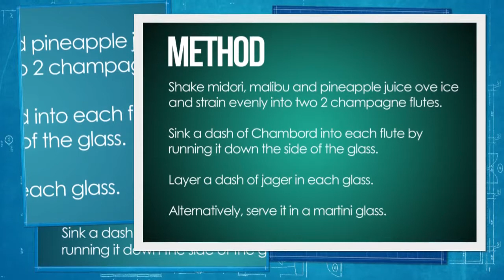The Midori Sexy Alligator Cocktail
How to make the Midori Sexy Alligator cocktail. for more delicious Midori cocktails